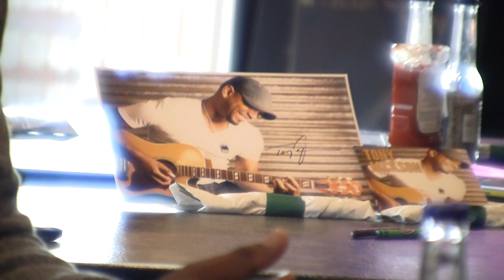Maine family meets country music star Tony Jackson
Country music star Tony Jacksons comes to Maine for the first time just to visit with a family touched by one of his songs.  We have the story about how they came together in Sunday's paper (Video by Russ Dillingham/Sun Journal.)